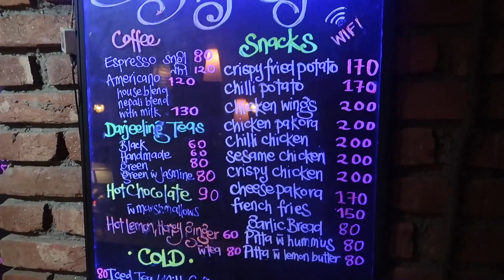Helpful Nature of INDIAN ARMY soldiers 🇮🇳 I Siliguri To Darjeeling By Road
This will be the second part of my upcoming Bhutan Series. I will show my journey from Bagdogra Airport to Darjeeling in the cheapest way possible.
I meet a couple of Indian army men who helped me on the bus I had boarded. Reached Darjeeling late at night.  Will be covering Darjeeling, West Bengal in the next video & start Bhutan the video after that.

Editing Software Used - iMovie On Ipad Air 2